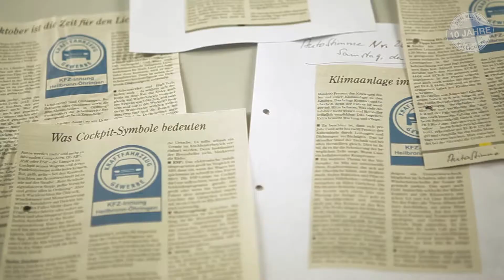Der Blaue Kalligraph: Innung des Kfz-Gewerbes Heilbronn-Öhringen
Wir stellen vor: Mike Schedler, Pressesprecher, mit seiner monatlichen Kolumne „Autostimme“

Mit der regelmäßigen Publikation informiert er Autofahrer über Dienstleistungen und Servicequalität der Mitgliedsbetriebe in der Region und kann damit neue wirtschaftliche Impulse setzen. Zu den Themen gehören „Kinder im Auto“, „Neue Regeln für 2016“, „Umweltzonen reduzieren Feinstaub“ etc.

"10 Jahre Blauer Kalligraph" waren Anlass, im Jahr 2016 erstmals eine „Top Ten“ der erfolgreichsten Pressesprecher auszuloben.